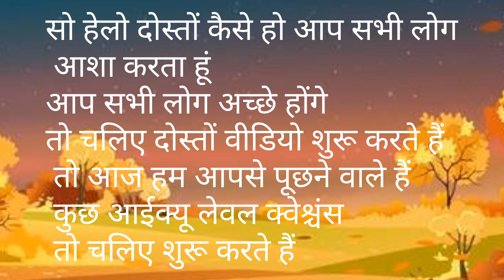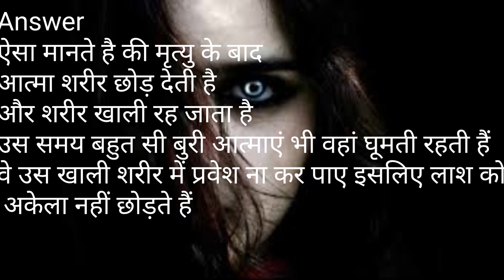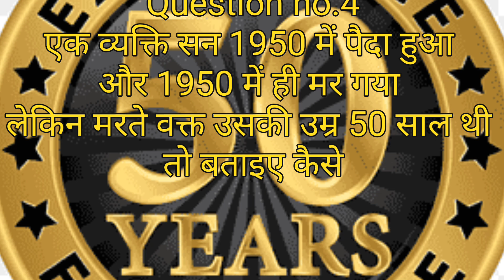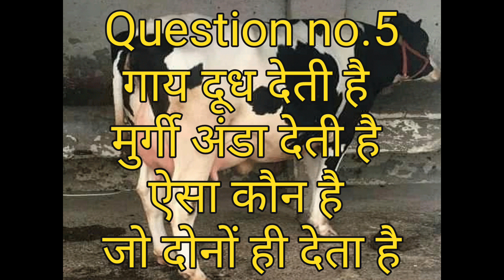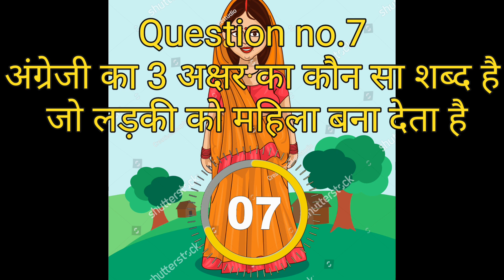mare hue sharir ko Akela kyon nahin chhodate#viralvideos